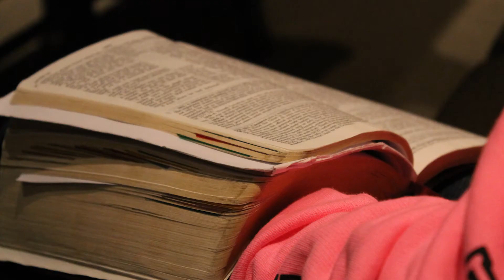S.L.A.M. (Students Leading A Movement)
SLAM is a service specifically for college students and is held at Fellowship Chapel in Bristol, VA every Thursday night. Free super at 6:30 and service starts at 7:00. It's an opportunity to make new friends and grow in your walk with Christ.